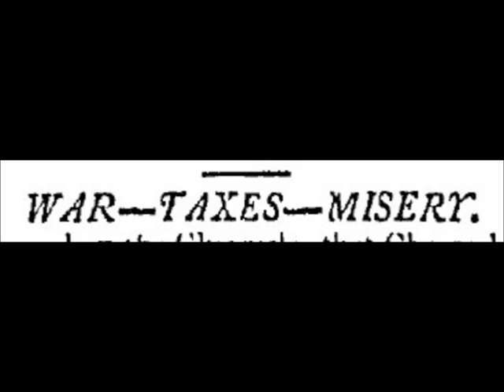Madison: Unfit for Command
1812 Anti-Madison video by DJ Taylor